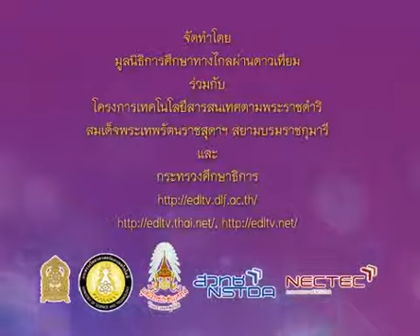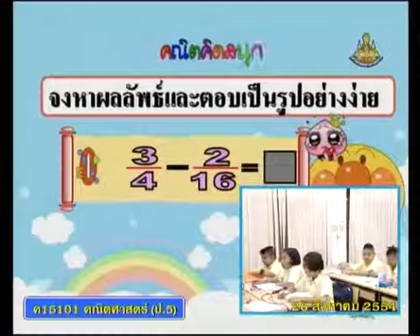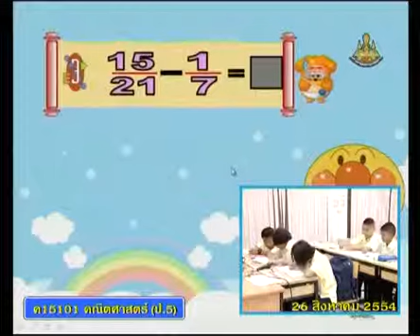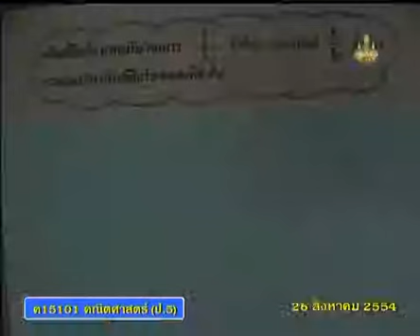234 P5maa 540826 A mathemeticsp 5 คณิตศาสตร์ป 5